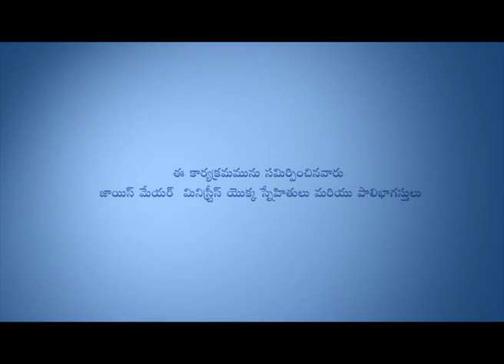అసహనం మరియు త్వరపడుట - Impatient And Hasty Part 1 - Joyce Meyer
Impatient And Hasty Telugu
అసహనం మరియు త్వరపడుట